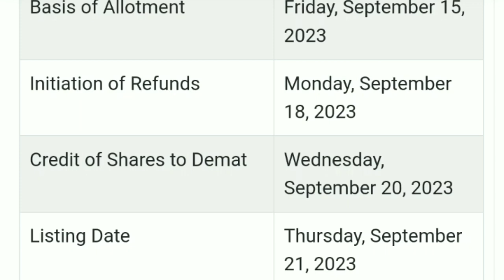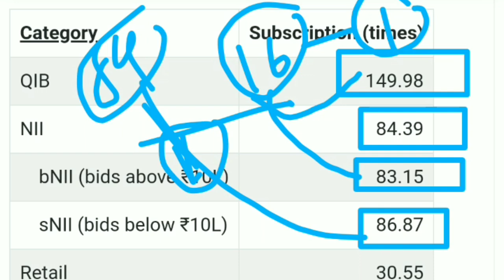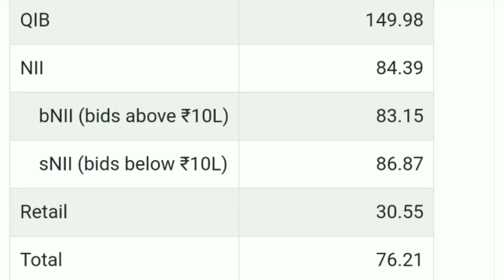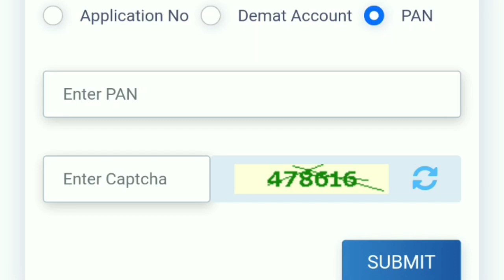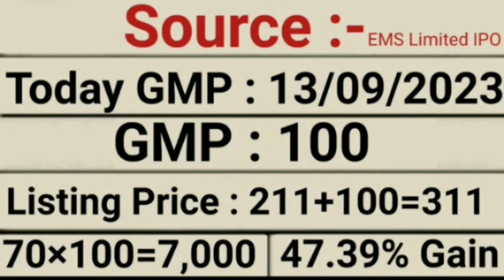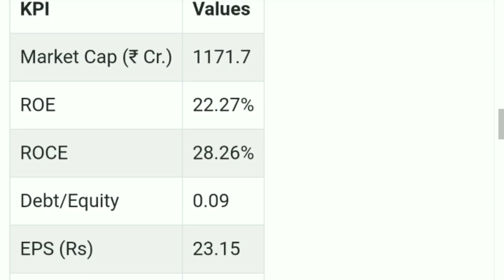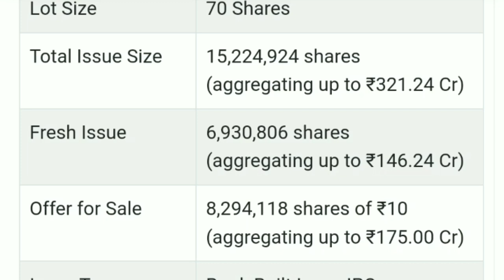EMS IPO | EMS IPO Allotment Status | EMS Limited IPO GMP | Upcoming IPO in September 2023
My Favourite Book List :

📖 The Intelligent Investors (English)

📖 One Up on Wall Street
📖 The Dhandho Investors